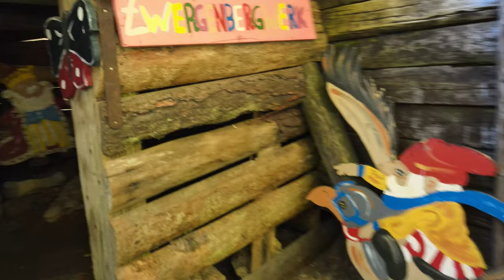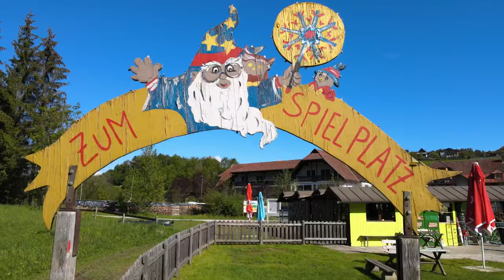Familienparadies Reichenhauser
Familienparadies Reichenhauser, Kinderhotel, Zauberwald, eigener Badestrand im 4 - Seental Keutschach